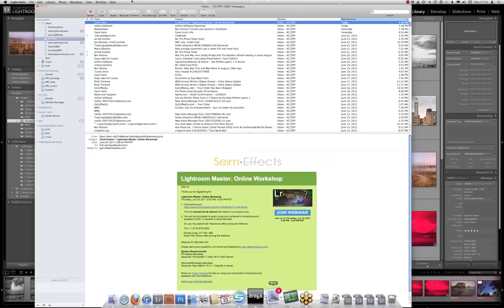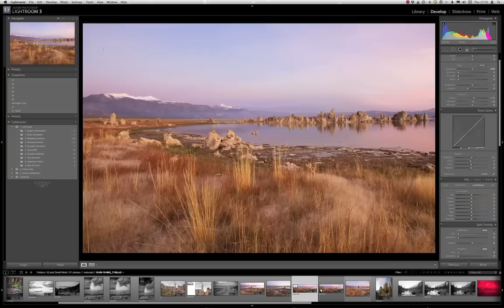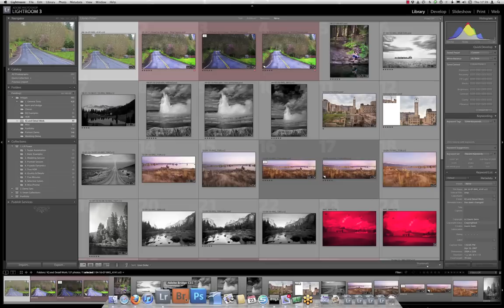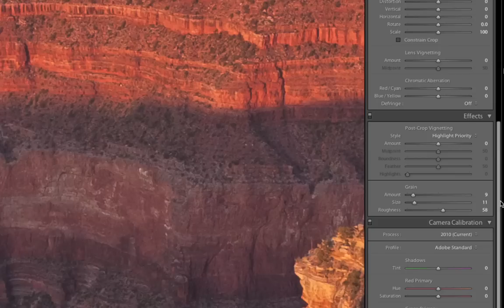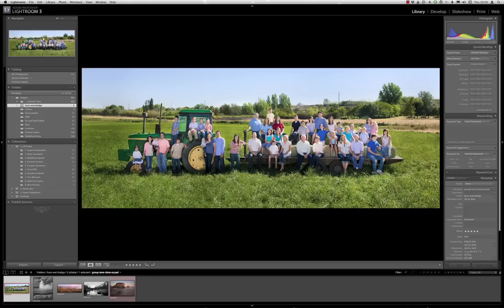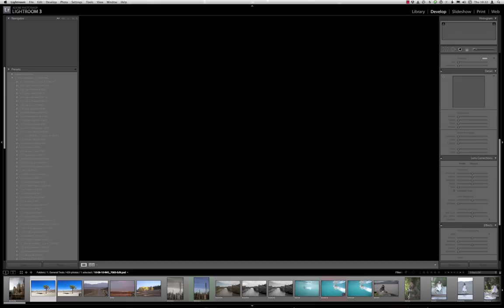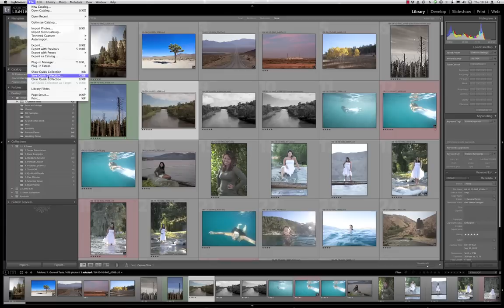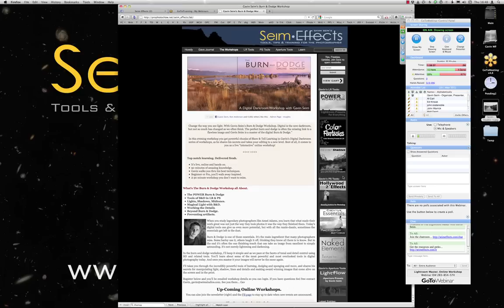Lightroom Workshop #4 - The Lightroom Master, Full Webinar with Gavin Seim.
Session #4 of Gavin Seim's LR Power Online workshops series. A live recording from the workshop. Find Gavin's other downloadable workshops and Lightroom tools

This was a private workshop series for Gavin's students that Gavin has released for public viewing. To learn more about Gavin's photographic work